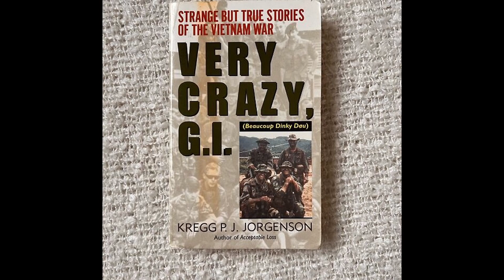los BATUTUT|| MUNDO AZUL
En el vídeo de
Conviértete en miembro de este canal para disfrutar de ventajas:
Y por último, pero no menos importante, os recuerdo que podéis comprar mis libros:
- La Historia de Luis Salazar – El Comienzo – contactando conmigo a través del email que os he dejado arriba o comprándolo a través de Amazon ) o pidiéndolo en vuestra librería más cercana.
- La Historia de Luis Salazar - Los cien- contactando conmigo a través del email que os que dejado arriba, comprandolo a través del link de mi editorial o en vuestra librería más cercana.